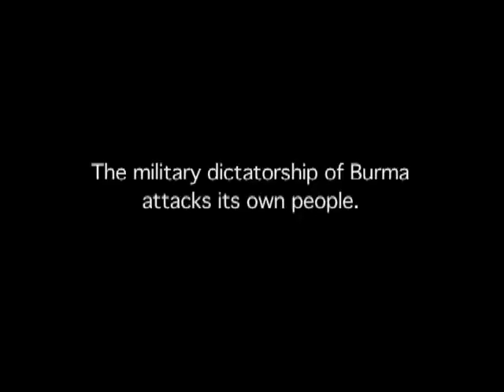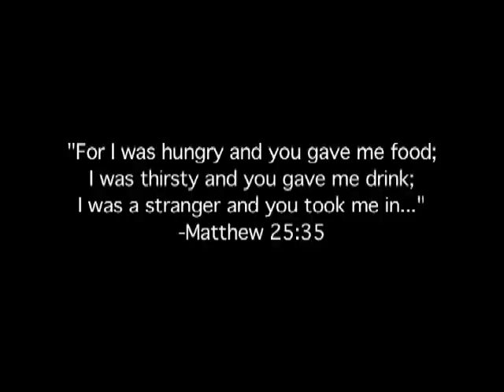The Enemy Came